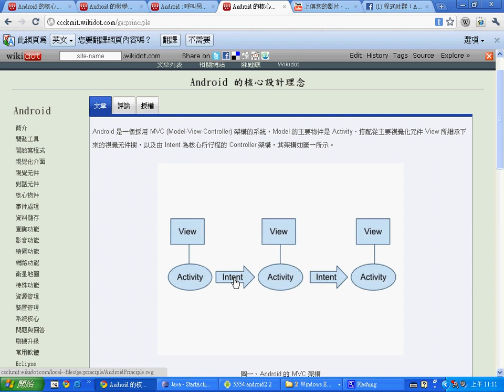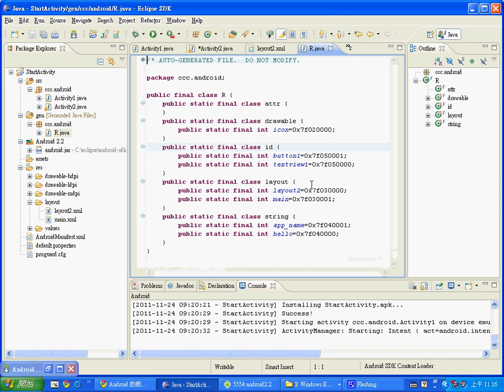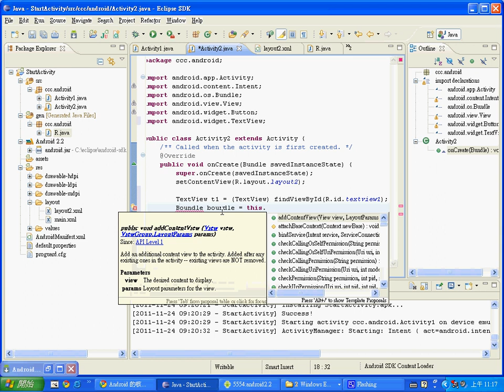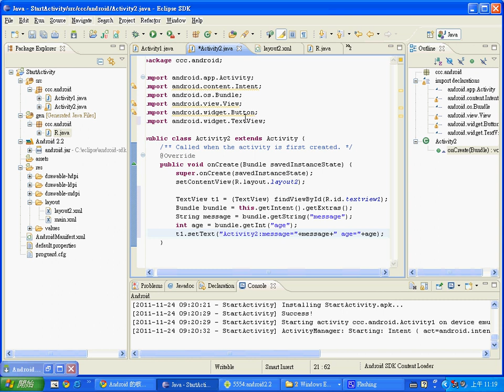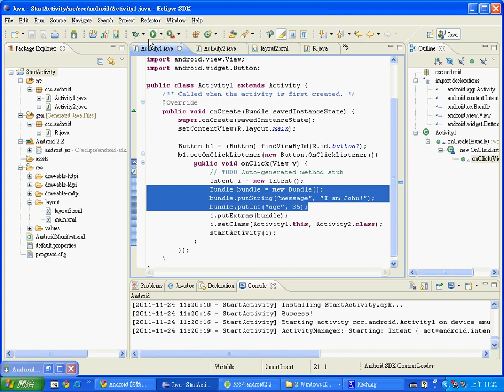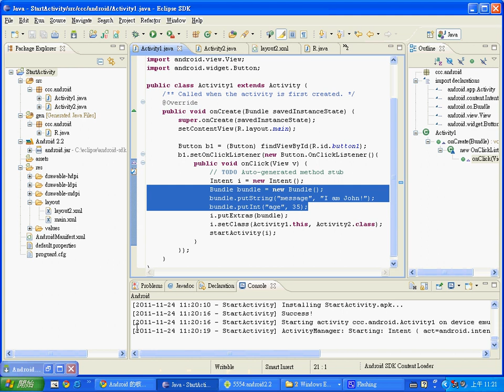Android 程式：啟動另一個 Activity 順便傳參數 --AndroidStartActivityBundle.avi